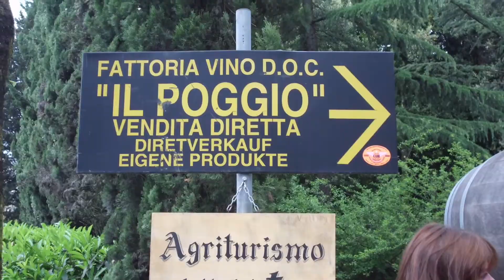ENSORREIS 2013 - Firenze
De leerlingen uit de 3de graad van het Ensorinstituut te Oostende gingen in mei 2013 op schoolreis naar Firenze, Italie. Een leuke videoverslag vind je terug in de mooie filmpjes. De beelden werden gemaakt door en voor de leerlingen. De eindproductie lag in handen van leerkracht T. De Smedt.